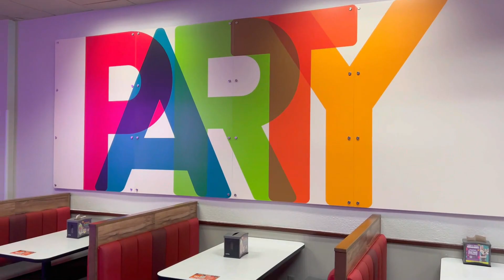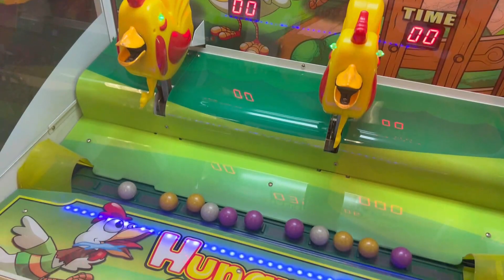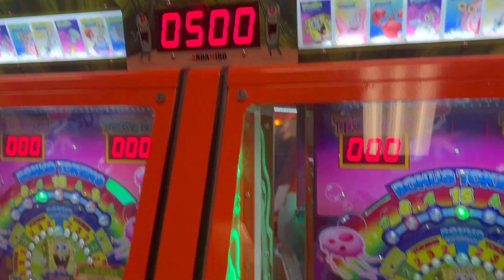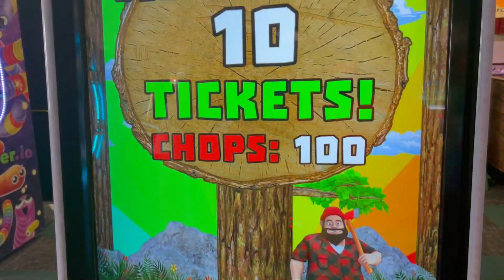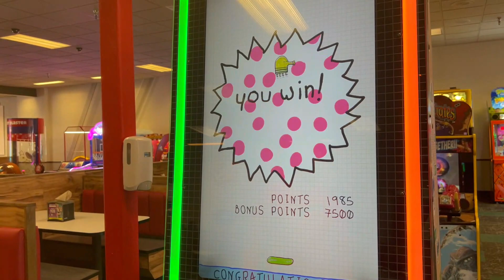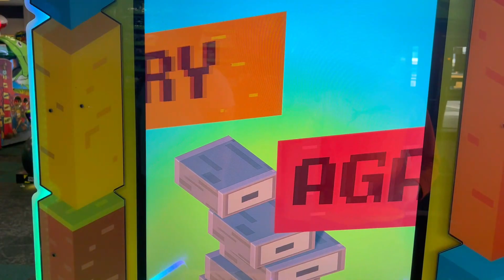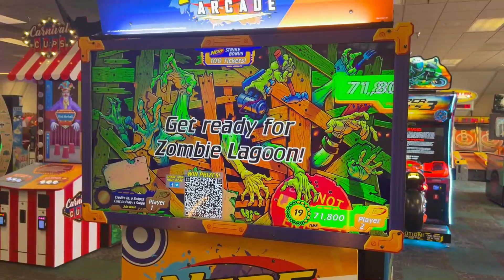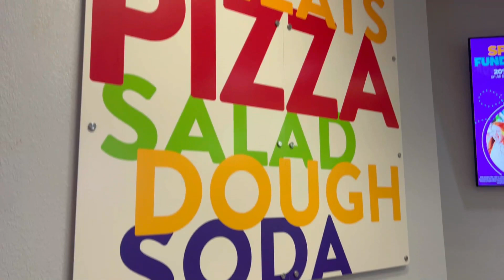NEW! Chuck E Cheese 2.0 Remodel Store Tour Phoenix Arizona 2023 (Former Showbiz Pizza Place 3 Stage)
Chuck E Cheese Store tour of Phoenix Arizona after their grand reopening. (CEC Phoenix Arizona Store Tour). This 2.0 remodel means they removed their animatronics. I believe that this chuck e cheese store had a 3 stage before getting their 2.0 remodel. Someone told me this was a former Showbiz Pizza Place but someone else said that Phoenix Arizona Chuck E Cheese Store was not a Showbiz Pizza Place  so I’m not sure. But the fact remains is that it is a 2.0 remodel and the animatronics have been removed.